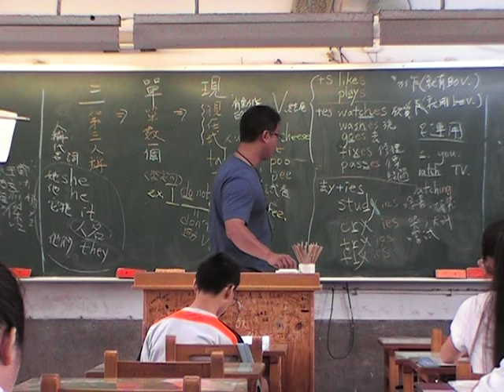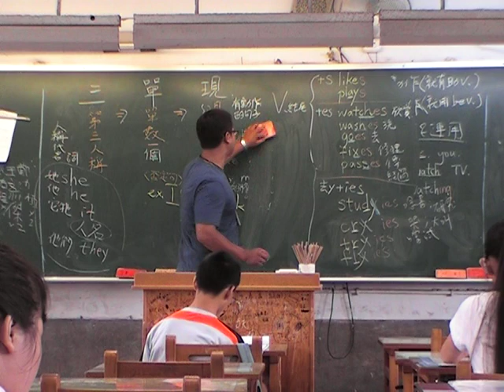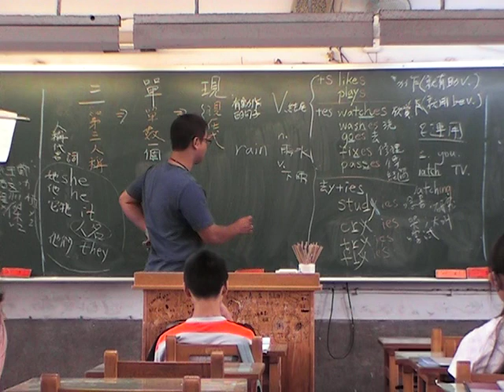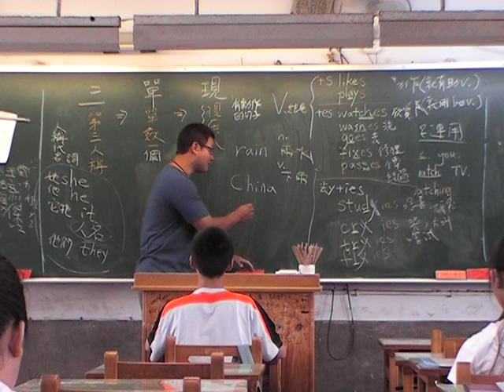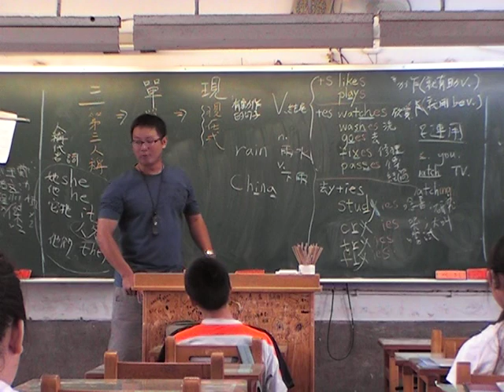Tony英檢班第二週課程二